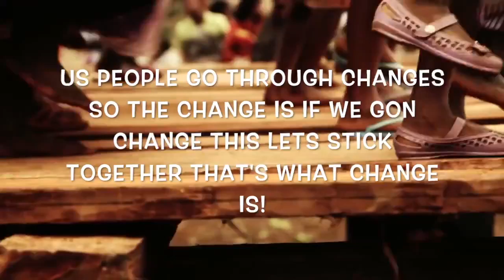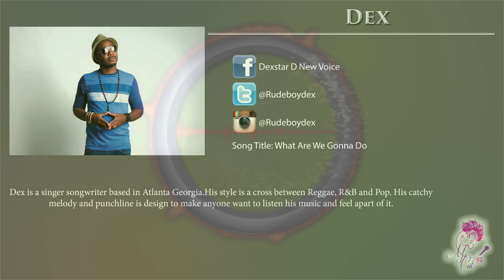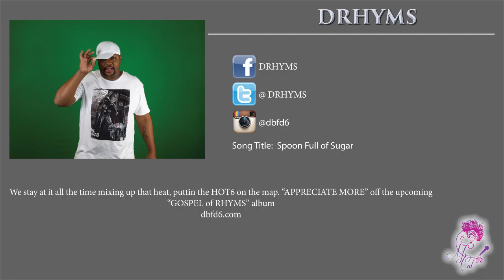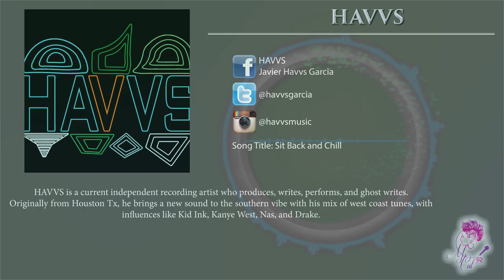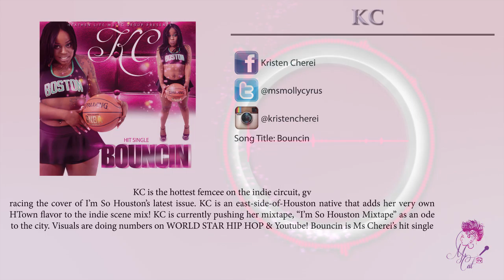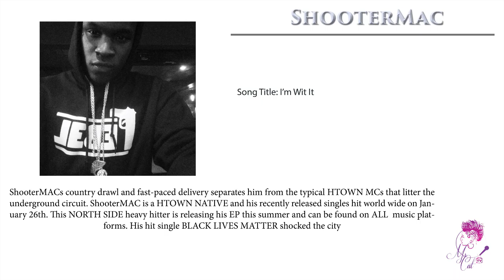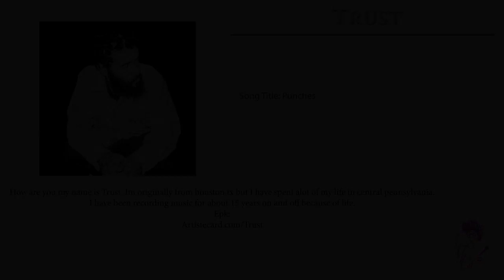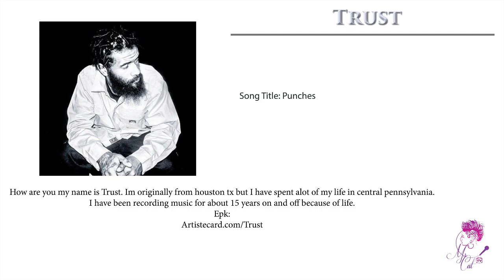The Playlist - Volume 9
The Playlist is a collaboration of music that feature today’s hottest indie and emerging artists. The playlist delivers its music to its listeners nationwide through television, social media, radio and YouTube. Each segment of the playlist features 30 uninterrupted songs and music tracks for your listening enjoyment.

Cut on "The Playlist" and just JAM!